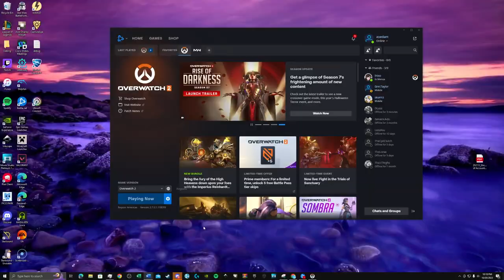Overwatch 2 - Zen Balls and Ults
compilation from oct 24 2023 and prior